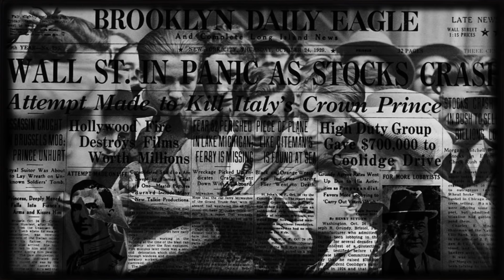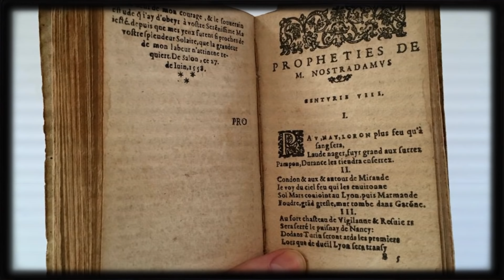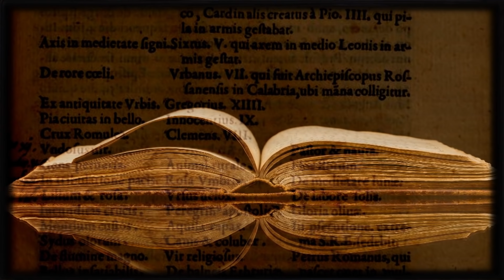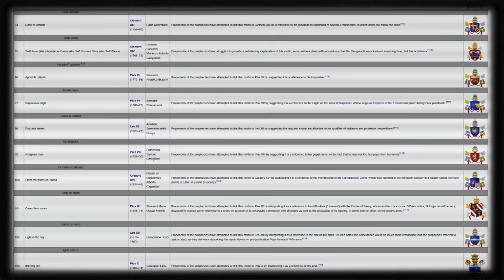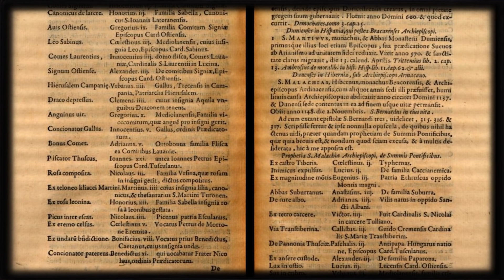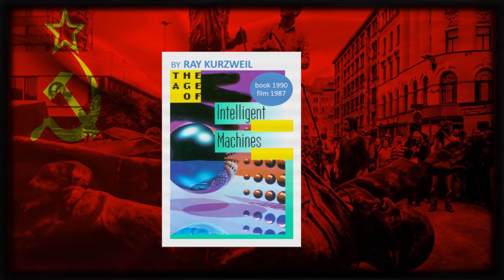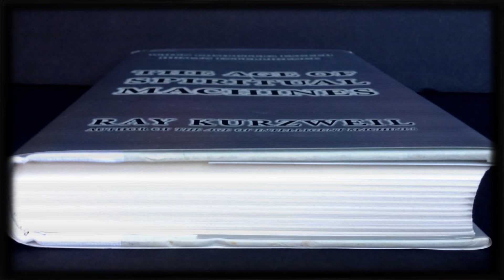TOP5️⃣ PREDPOVEDÍ BUDÚCNOSTI, KTORÉ SA NAPLNILI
Bitcoin: bc1qnsv0r8lkj9duvjul539h8uznrhmrlwkzef2pyn
Ethereum: 0xD90538d759e7039Bd02808FD93aC321a915DA8cc
Litecoin: 03489395e1ca6080ed37dec1430ee80a0d38e38b20c0db9939616ce9667d0c4272
Cardano: addr1q8zrf4rrd30jd7cryz4xnqwkh06acjygspn50k7fnk2fxty3evaxg3ul2an5t2xv8dvh06nfmy30keuat6d4u4ruu0uqzcuk40
Binance Coin: bnb1txl6e80c8dt43s9e8wegl6quha9w3an85z8svy
Monero: 48mRauFsd41QGDDPM18VXZHXeeUa3fBNPPhGNg4TEY9qRrhBFZy4HEm5kA2dRVbqPWaBgKYgY8S5CKcJaoSVYDhzTquzT8a
Dogecoin: DKGabU8u78pKcvmvwaPpYFS7YzhD8UU3AC
Vertcoin: VjbaXWwfu2H7ZZmobA174fVHwSCXrPqsTU
Ravencoin: RK8Yab5YQjYpFKfvVDcZ44eLZPPxDvbRRd

🎵 Hudba:
Whitesand - Awakening